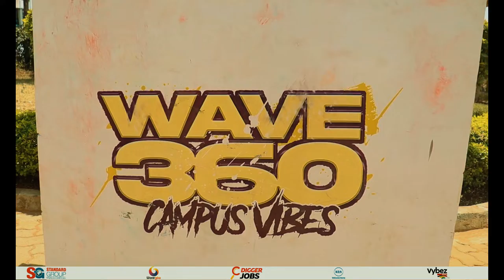The Co-operative University Trailer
On October 28th we were at The Co-operative University of Kenya. The vibe was right, and the aura was magnificent. You had to be there to experience it.

Performances from Unco JingJong and  Exray made the night one to remember. And the models were on point too.

About Wave 360 Africa: Wave360 creates campaigns that forge a connection through a range of compelling visual languages, arts, and charm.

We create a rich emotional currency through rich affirmative ways to show our consumers that indeed we understand.